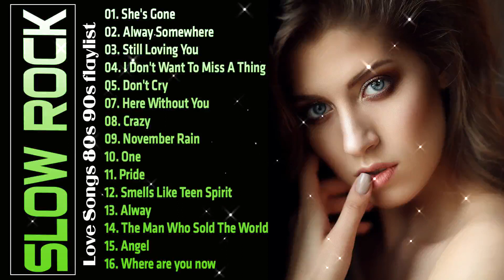Scorpions, Bon Jovi, Aerosmith 💥Best Slow Rock Love Songs Medley️ Nonstop Slow Rock Nonstop 80s 90s